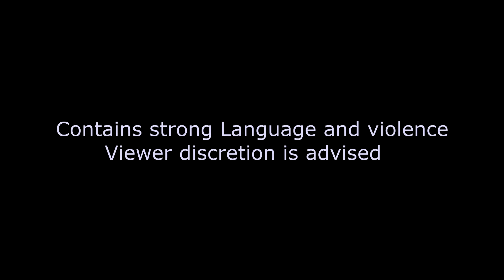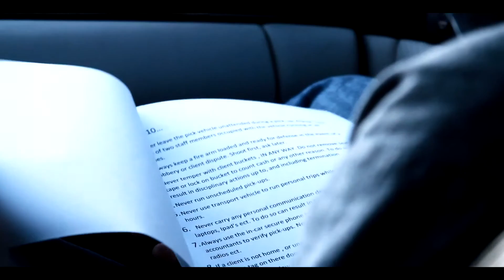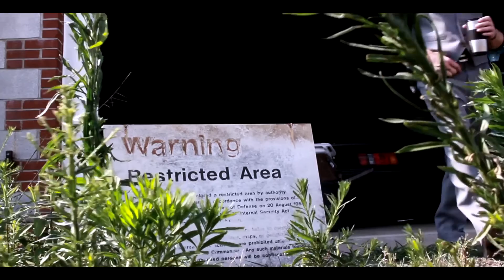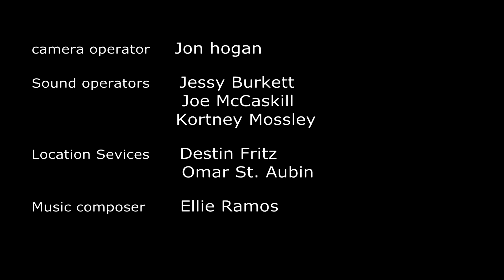PARKWAY ROWE episode 1 [PILOT] film series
A group of college  boys are transporters for a money launderer named Mr. Lewis. One day each month , their jobs are to round up paint buckets filled with cash and deliver it to Mr. Lewis. Only this day, things take a different turn.    Pilot
Laced with profanity , collage culture personalities and a fast-paced story, the film series was made on a budget of just a little over $2,000 By independent Director Jon Hogan.